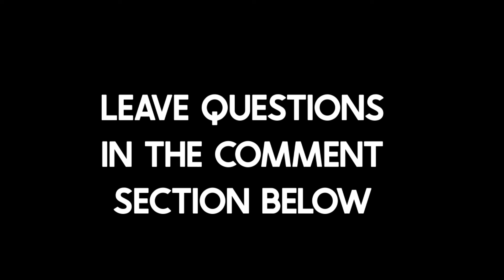🥎Recruitment Video Summary🥎Softball for College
We here at Rancier Studios have been filming Softball Baseball recruitment videos for Under Armour for 5 years now.